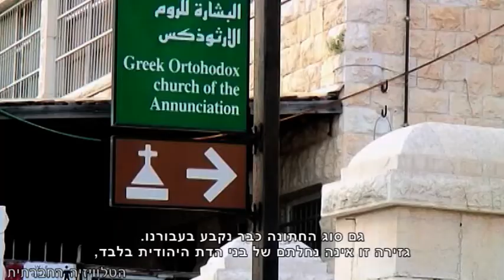אשליית הבחירה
בישראל 2013 בה נחשפים מדי יום לזוגות מעורבים, לזוגות הנישאים בנישואים אזרחיים, לנישואים חד מיניים וגם להורות חד-מינית, כולנו חולקים את האשליה כי ניתנה לנו החירות לבחור למי להינשא וכיצד. אך במציאות היומיומית, לא רק שאין ביכולתנו לבחור בשותף לחיים שאינו בן דתנו, אלא יתרה מזאת, גם סוג החתונה כבר נקבע בעבורנו. גזירות אלו, שאינן מכבדות את חופש הדת והחופש מדת, אינן נחלתם של בני הדת היהודית בלבד. המצב חמור עוד יותר בחברה הערבית, בה קיים חיכוך יומיומי בין מוסלמים, דרוזים ונוצרים. דיון בנושא נישואים אזרחיים ונישואי תערובת בחברה הערבית, נערך בשבוע שעבר בחיפה, שם ניסו לעמוד על מורכבות העניין.